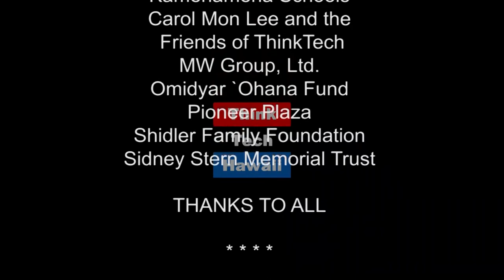2018 Governor Lieutenant Race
The 2018 Hawaii gubernatorial election will take place on November 6, 2018. Who should lead Hawaii? State Senator Josh Green and Carl Campagna discuss Hawaii's political leadership on Movers, Shakers, Reformers.